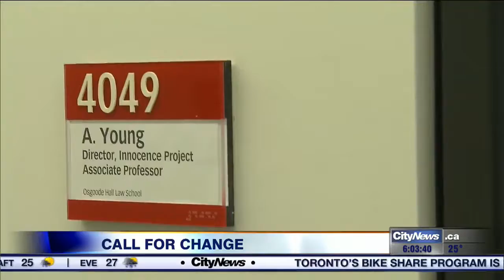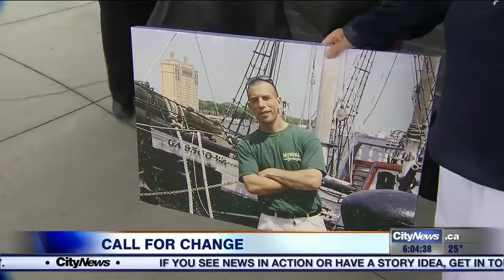MacIsaac inquest recommends de-escalation, mental health training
On Wednesday, a jury released 38 recommendations after a Coroner’s Inquest into the last, tumultuous moments of Michael MacIsaac’s life.